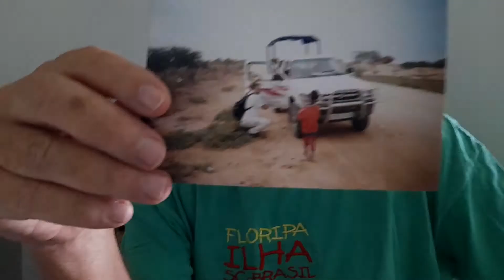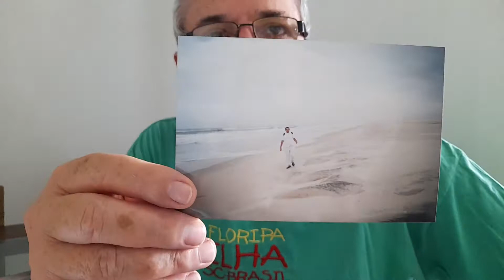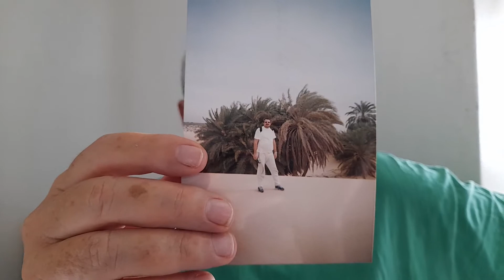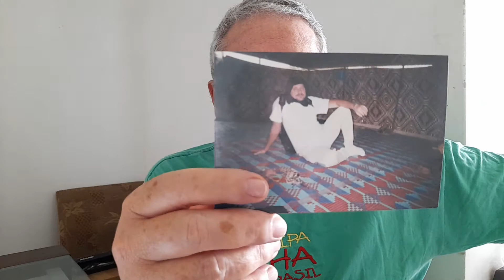AFRÂNIO NO MUNDO: MAURITÂNIA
Localização, religiosidade, raly, Al Qaeda, etc.